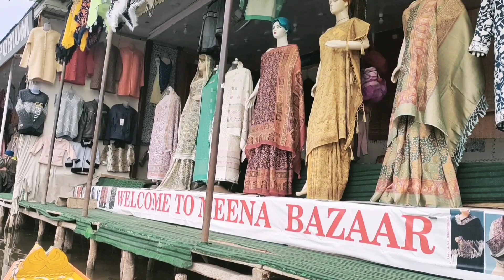Kashmir ✨Dal Lake 😀Srinagar 🌼One of the most beautiful place on the planet